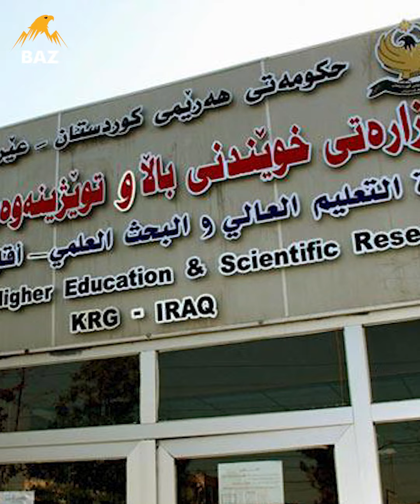پێدانی کارەبا گەیشتە 21 کاتژمێر.